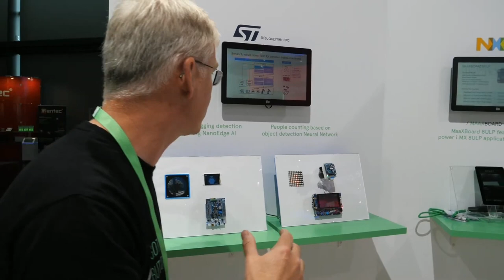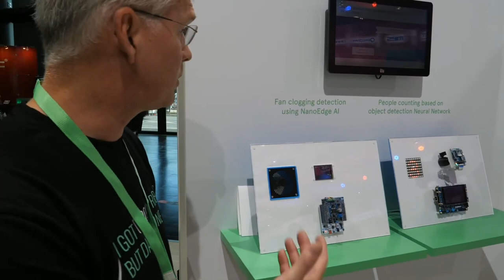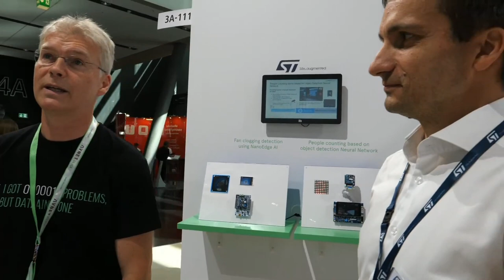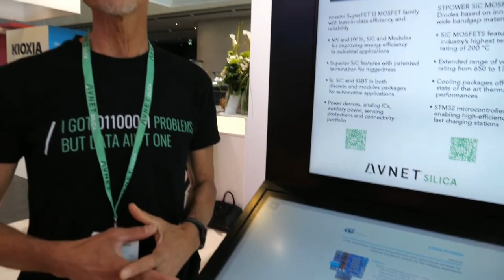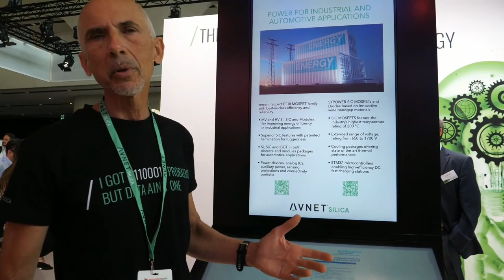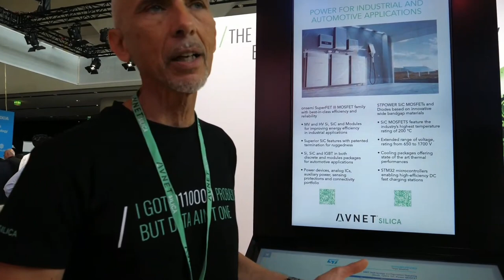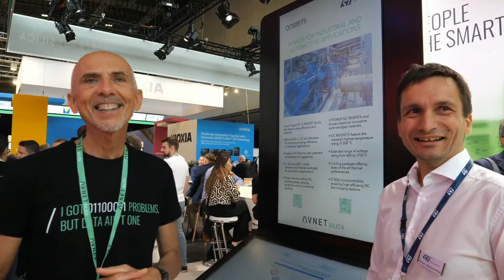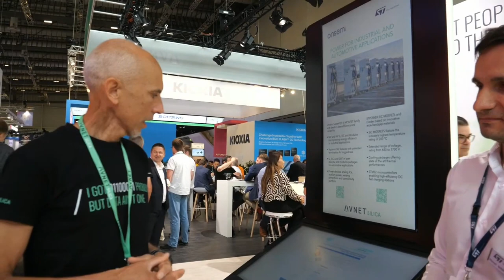Avnet Silica and STMicroelectronics Demonstrate AI and Machine Learning Solutions at Embedded World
Avnet Silica and STMicroelectronics are a leading distributor and semiconductor company, respectively. In this video, they demonstrate their latest AI and machine learning solutions.

The first demo is a people counting solution that uses a miniature camera module and an STM32H747 discovery board. The solution can be used for access control or occupancy detection in a room.

The second demo is an anomaly detection solution that can be used to detect problems with a fan. The solution uses a standard algorithm or a completely automatic learning algorithm.

Avnet Silica and STMicroelectronics have a long-standing relationship and are committed to providing innovative solutions to their customers.

Here are some additional details about the demos:

The people counting solution uses a miniature camera module to capture images of people in a room. The images are then processed by the STM32H747 discovery board to count the number of people in the room.
The anomaly detection solution uses a fan to generate data. The data is then processed by the STM32H747 discovery board to detect anomalies, such as a fan that is not spinning properly.
Silica and STMicroelectronics are both committed to providing innovative solutions to their customers. The solutions demonstrated in this video are just a few examples of the products and services that they offer. (Bard description based on auto subtitle)